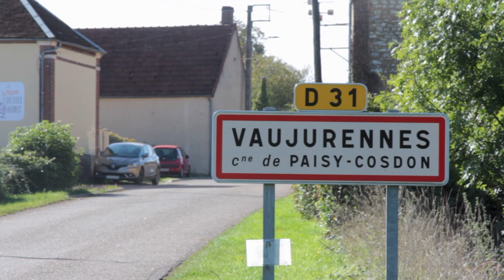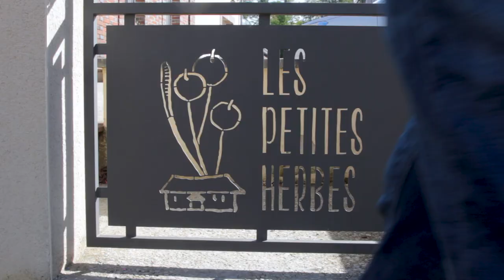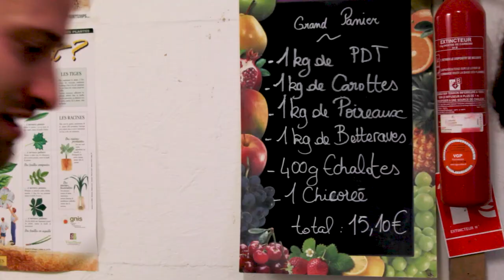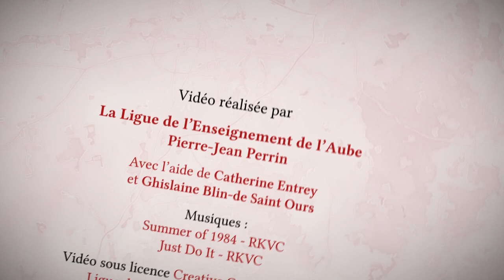Le DLA, à quoi ça sert ?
Présentation courte du Dispositif Local d’Accompagnement (DLA). Créé en 2002, il a pour objectif d’accompagner dans leur développement les structures d’utilité sociale employeuses, dans leurs projets de création et de consolidation d’emplois. Dans l'Aube, il est porté par La Ligue de l'Enseignement.
Le dispositif est financé par la préfecture, la banque des territoires, la région Grand Est ainsi que le département de l'Aube et Troyes Champagne Métropole.

Vidéo réalisée par la Ligue de l'Enseignement de l'Aube (Pierre-Jean Perrin), avec l'aide de Catherine Entrey et Ghislaine Blin-de Saint Ours.

Musiques : Summer of 1984 - RKVC, Just Do It - RKVC.